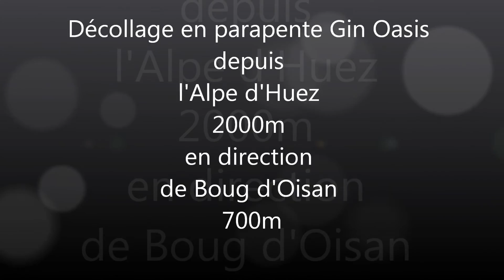Parapente à l'Alpe d'huez Février 2013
Vol depuis l'Alpe d'huez 2000m vers Bourg d'oisan 700m